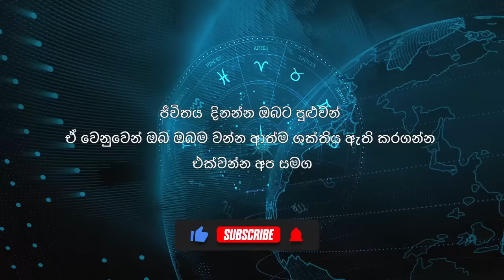Thula Lagnaya March Lagna Palapala තුලා ලග්නය 2024 මාර්තු ලග්න පලාපල Y.M.K. Yapa Bandara.